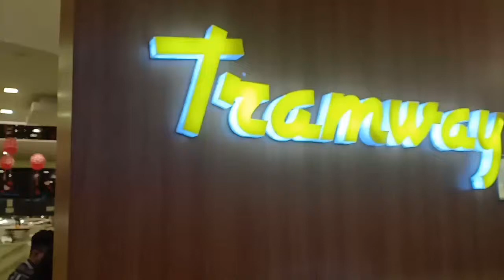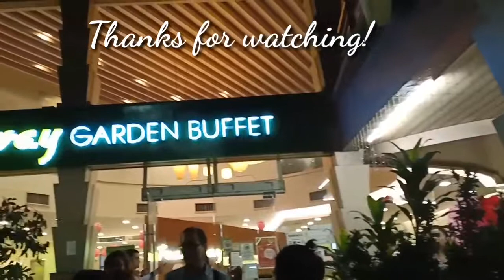Post Valentine's Date with Siblings | Tramway Buffet| Katherine Fruto